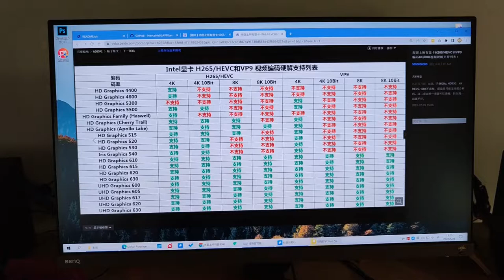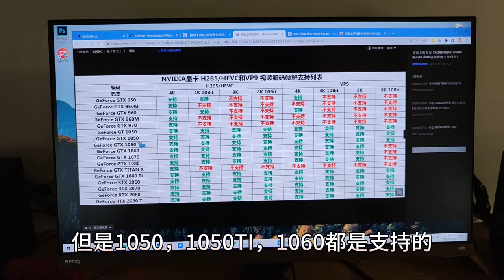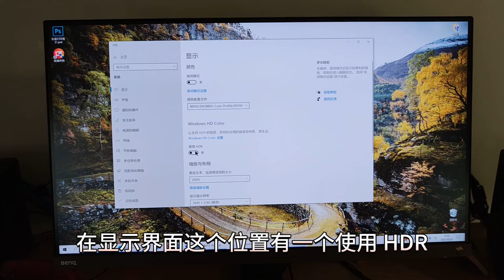哪些显卡支持4K H265（HEVC）硬解？如何观看4K蓝光电影 第2集